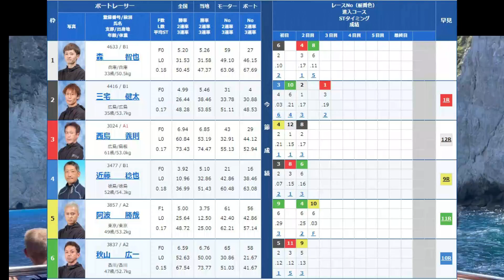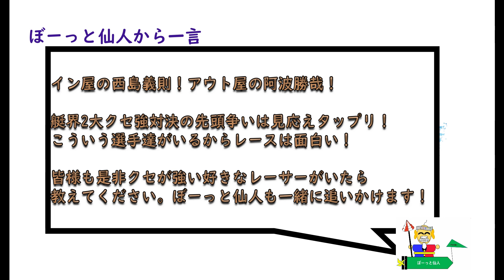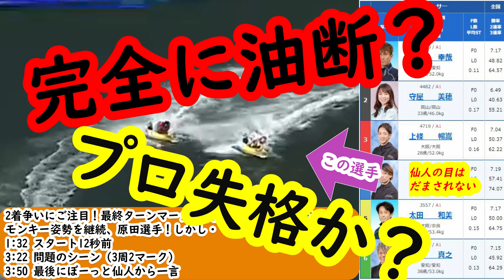艇界2大クセ強対決による先頭争い😲西島義則VS阿波勝哉【11/24 丸亀 5R】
1:32 スタート12秒前
3:47 最後にぼーっと仙人から一言
※皆様のコメントをお待ちしております。コメントには遅くなっても100%返信します。